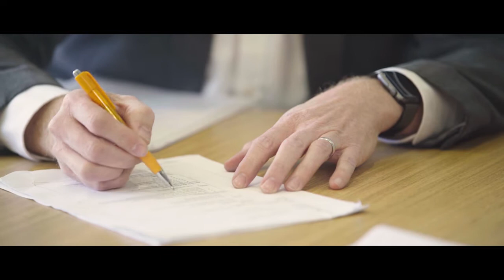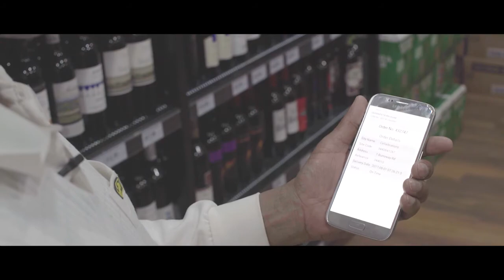BevChain’s new technology tracks every step in the supply chain